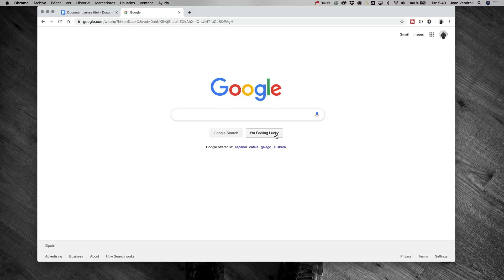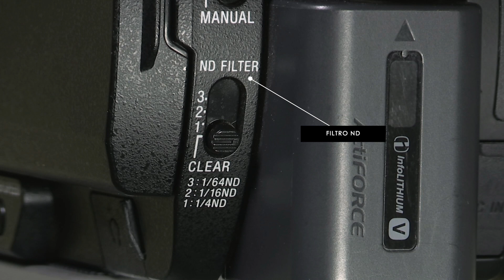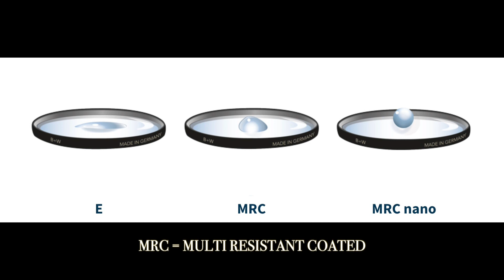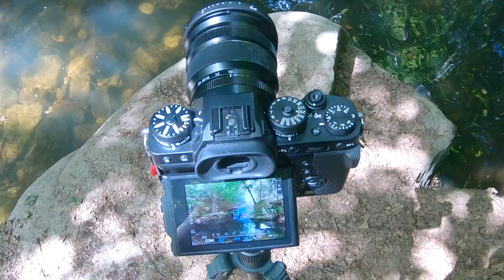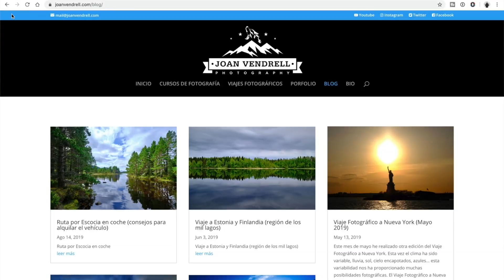ENTIENDE los FILTROS ND (tipos, para qué sirven y lo que YO UTILIZO)